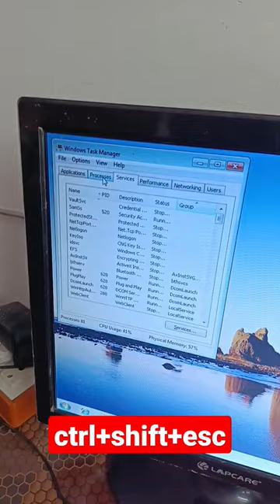Hang your pc in only 1 second।।